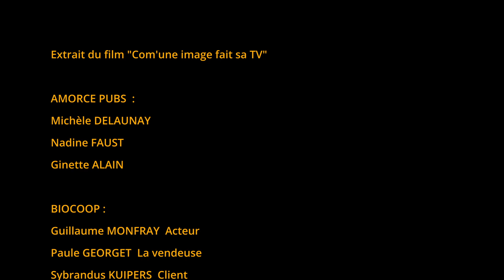PUBS HUMORISTIQUES Volet 2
Un peu d'humour avec ce nouveau volet PUB ,  extrait du film "Com'une image fait sa TV"
3 minutes pour détendre vos zygomatiques.
A PARTAGER SANS MODÉRATION et si cela vous plaît faites le nous savoir.